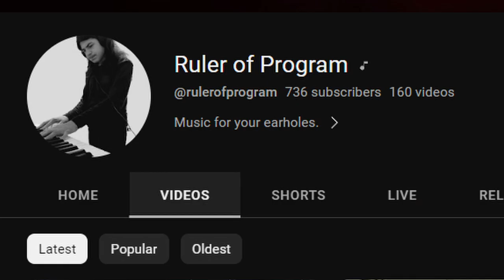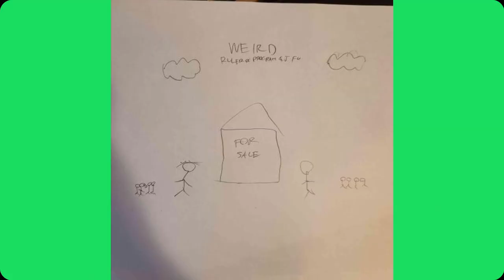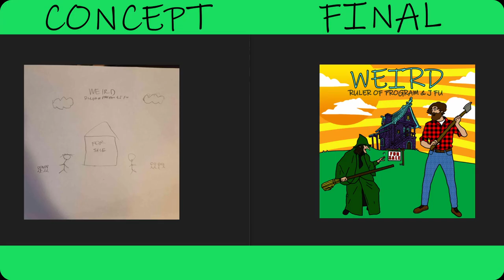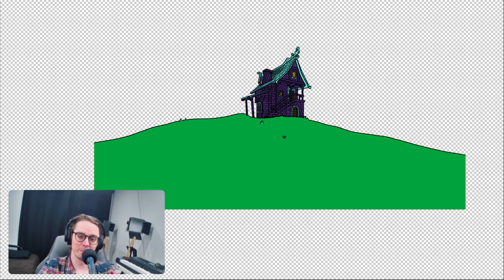The Making of Weird - Ruler of Program & J FU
0:00 Intro
0:49 Pictures from Discord calls
1:16 Concept Art / Final Art Work
0:49 Pictures from Discord calls
3:01 More Pictures from Discord calls
3:11 Backgrounds Overview
4:29 Even More Pictures from Discord calls
4:41 Intro to Outtakes
5:28 Outtakes
33:12 Rough vs Final Version of Weird

@rulerofprogram's Setup:
"I use an M-Audio Keystation 61 MK3 USB Midi Controller, that plugs my computer which is running Mainstage, a live performance environment software for Logic Pro. The instruments I play on my keyboard are then running into my Boss RC-505 Loop Station where I can loop the instruments as I please."

LYRICS:
In a far away land
Where only the weird have been
Hazy days, orange skies,
A strange power within

The witch from right next door
Her weirdness was 99
Neighbors couldn't take it anymore
Now there's a for sale sign

The sign now says sold
A lumberjack walks in
He made himself at home
The witch's plan begins

The lumberjack's name was Weirdo McBeardo
And the witch wanted him to leave
For this was her town

Wicked little witch in a weird little town
Warts on her nose, and a big green gown
New guy in town with a big bushy beard
Made it to a place where everybody's weird

7 foot tall, red flannel and an axe
Weirdo McBeardo aka the lumberjack
The witch of the town
A skull pattern on her skin
Black magic in her soul
A black and yellow tooth grin

Thus began another day where Weirdo McBeardo
awoke from his slumber to go chop some lumber
and sought out to find the perfect pine

Now it's time to get down
It's time to get the job done
Mix it up and throw it in the cauldron
Spider's legs, pig's tusk & rat hair
Now you better watch out for the jump scare

The scream of the mandrake
Goat's eyes and frog toes to make him shake
Glowing green, fill it with a gaze
A poison soup to knock him out for days
And when he wakes he won't be weird
He'll have to leave the town and disappear
Now it's time to send him to his tomb
Laughing, as she flies over on her broom
"Welcome to the town, it's my special soup
Take a little sip for there's no time to lose"
He took a little taste and knew right away
The witch had a plan but this was not her day

He threw down the soup in surprise and stepped back
She was 99 but he was to the max
She whipped out her broom for attack
He ripped of his shirt and pulled out his axe
She swung with her broom
"If I can't get you now, you'll be dead soon"
Not impressed, he slipped down to duck
Laughing at the witch, telling her "you suck!"
He swung with his axe and chopped off her head
One fell swoop, now the witch is dead
But to his surprise
The witch was just a head but she was still alive
He looks to his left, the broom's on the floor
The head rolls off and flies out the door
Now that the weird war's won and done
All the town's problems have been undone

The witch flew off into the orange hazy skies
and was never seen or heard of ever again

Now she's just a head
And no longer has the crown
Beardo killed the witch and everybody cheered
Now he's here to stay in the land of the weird
7 foot tall, red flannel and an axe
The king is here, there's no reason to fear

The king freed the land from poverty
And town's weirdness became rich once again
The witch then lost her broom, and lived the
rest of her life rolling from town to town
Trying to save face and not become normal

EBSYNTH - is a free software app that allows you to animate existing footage using just a few styled keyframes

DAVINCI RESOLVE - Video Editor - you can download this for free! It's so good

Animated by J FU FILMS
Programmed, Mixed and Mastered by Nathan Horowitz
Digitally Mixed and Mastered in Logic Pro
Mix assisted by J FU
Lyrics written by J FU and Nathan Horowitz
Vocals by J FU and Nathan Horowitz
Guitars by J FU